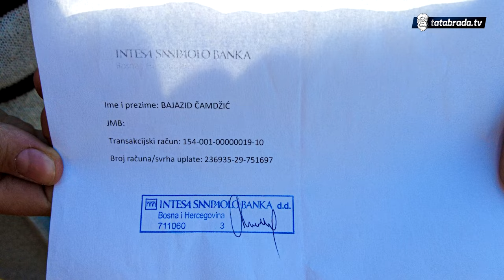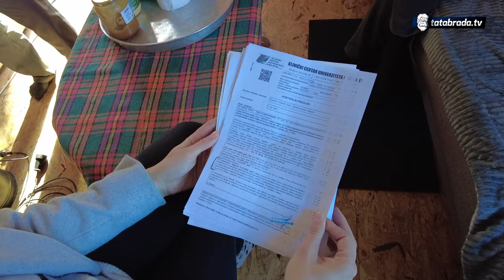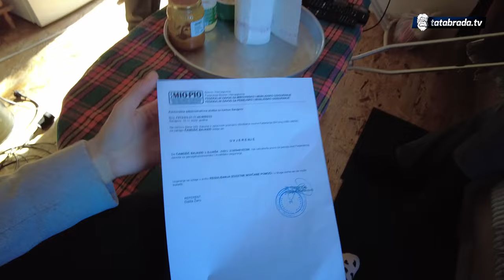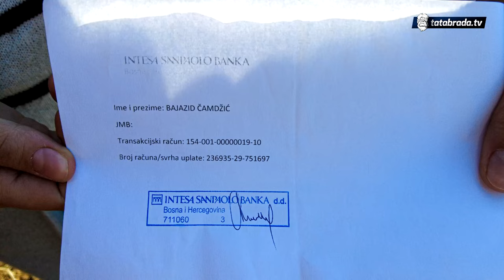"Nikad nisam tražio pomoć, ali nakon ove POVREDE, ne mogu više!"